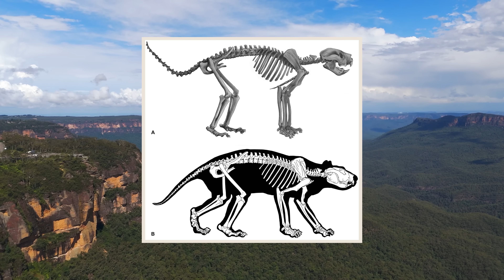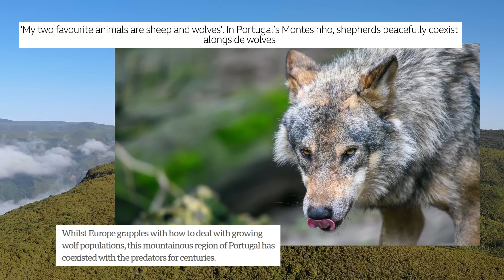Ranking All 7 Continents By Their Largest Land Predator - From Smallest To Largest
Giant predators roam across most of the world's competitive ecosystems, and some are so successful that they can be found across multiple continents.
In today's video we'll be travelling around the world taking a look at some of the most formidable predators on this planet, as we'll be ranking each of the 7 continents by their largest land predator.
Even though some semiaquatic species are capable of hunting on land I won't be including them in this video, so that means no crocodiles or alligators and no otters.
I'll be ranking the predators based on their maximum weight in the wild, and I won't be including introduced and invasive animals.

Chapters
0:00 Introduction
0:41 Antarctica
1:39 Oceania
4:32 South America
6:33 Africa
8:57 Europe
11:13 Asia
14:01 North America

Attributions:
Thylacoleo images:
Roderick T. Wells ,Aaron B. Camens

Megalania images:
Monash University Gippsland Campus (Archive)

Dingo images:
Charles J. Sharp

Cougar images:
Kokosdieb

Green anaconda images:
Fernando Flores

Jaguar images:
Thomas Fuhrmann

Spectacled bear images:
Anil Öztas

Hyena images:
Termininja

Lion images:
Maqdisi

Brown bear images:
Mario Modesto Mata

Eurasian brown bear footage:
Jukka Lämsä

Indian large predator images:
Kandukuru Nagarjun

Tiger images:
BhagyaMani
CC0

Kamchatka brown bear:
Kandukuru Nagarjun

Kodiak bear images:
United States Fish and Wildlife Service
Public domain
USFWSAlaska
Public domain